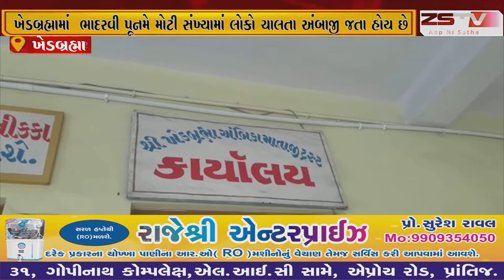ખેડબ્રહ્મામાં ભાદરવી પૂનમે મોટી સંખ્યામાં લોકો ચાલતા અંબાજી જતા હોય છે